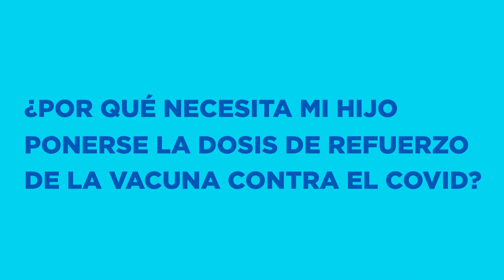Dr. Jaime Fergie - ¿Por qué mis hijos necesitan una dosis de refuerzo?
El Dr. Jaime Fergie explica por qué es necesario que los niños vacunados de 12 años o más reciban una dosis de refuerzo contra el COVID19 👨‍👩‍👧‍👦